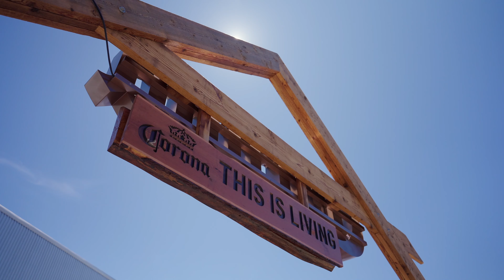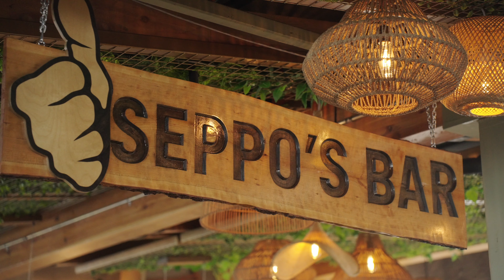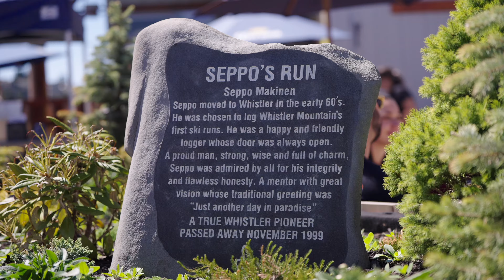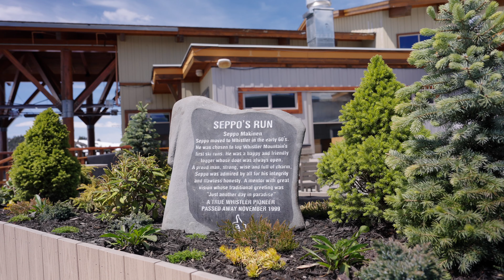Seppo's Short Film - Whistler Blackcomb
Seppo’s Bar and legacy lives on in the newly upgraded Corona Mountaintop Lodge — open this coming winter season! Huge thank you to everyone involved in revamping this space.